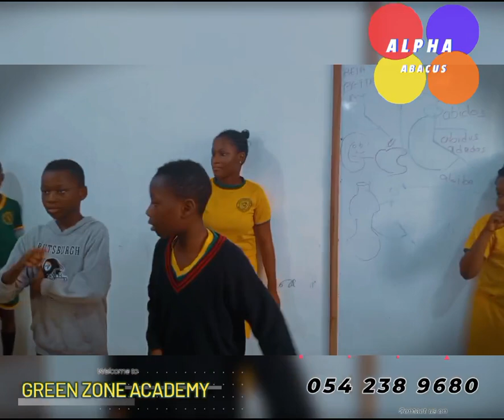ALPHA ABACUS GHANA